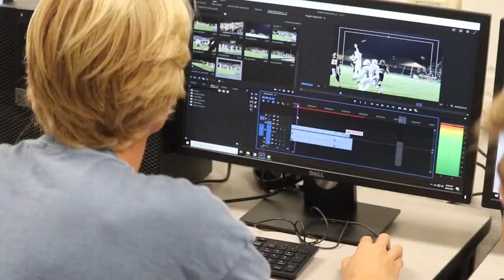November 10, 2023